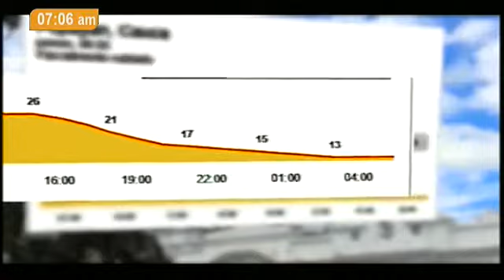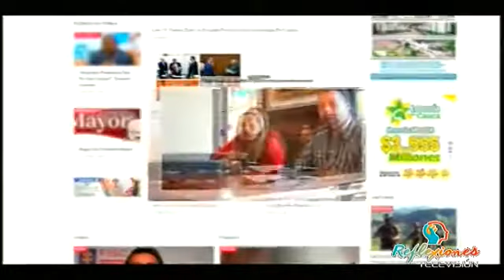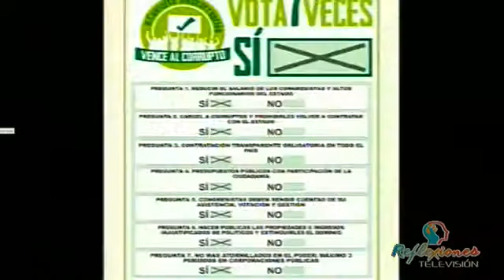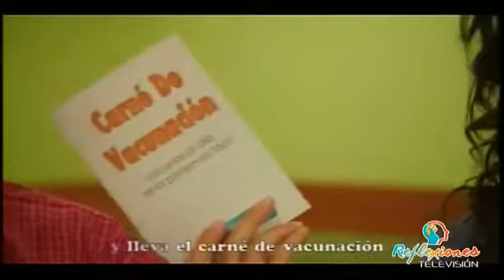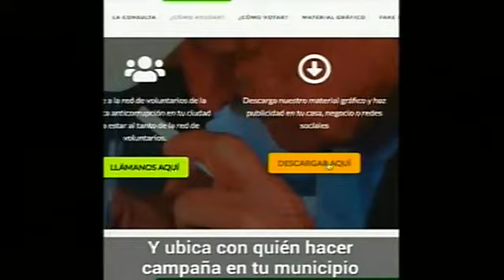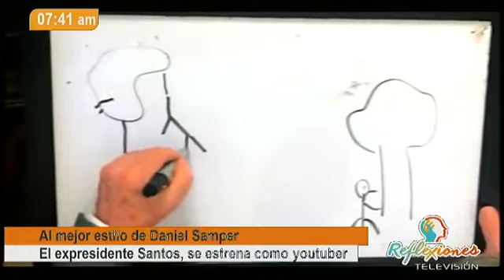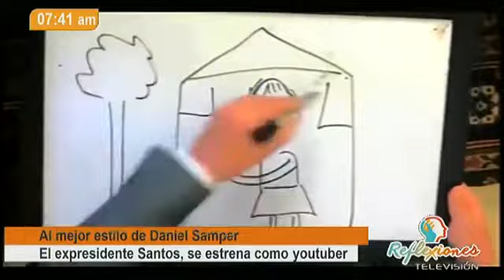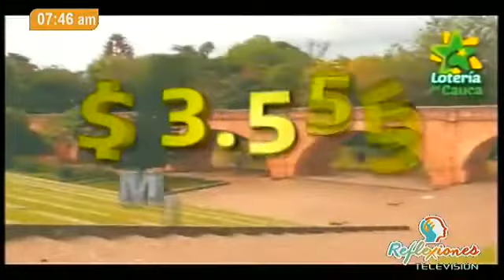Reflexiones TV 02 08 2018